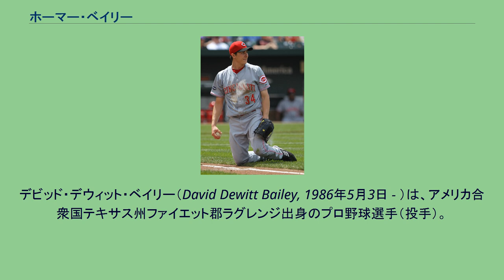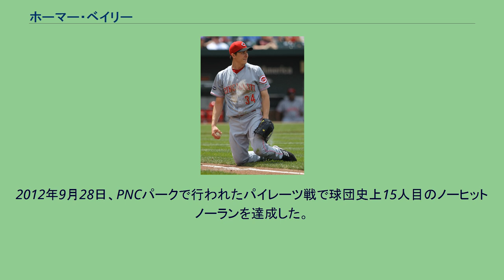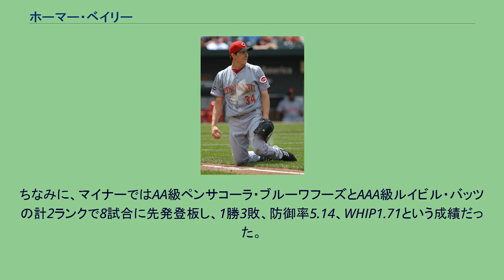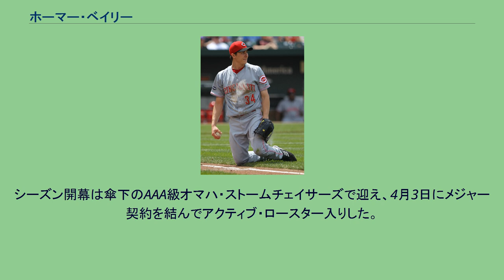ホーマー・ベイリー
デビッド・デウィット・ベイリー（David Dewitt Bailey, 1986年5月3日 - ）は、アメリカ合衆国テキサス州ファイエット郡ラグレンジ出身のプロ野球選手（投手）。
右投右打。
現在は、フリーエージェント（FA）。
登録名のホーマーは愛称である。
ラグレンジ高等学校時代の通算成績は41勝4敗、防御率0.98、298イニングを投げ536奪三振を記録している。
2004年のMLBドラフト1巡目（全体7位）でシンシナティ・レッズから指名され、プロ入り。
球団は故障を防ぐため2005年まで1試合75球の投球制限を課した。
この投球制限がなくなった2006年はシーズン途中にAA級チャタヌーガ・ルックアウツへ昇格を果たし、ピッツバーグで行われたオールスター・フューチャーズゲームに選出され勝利投手となった。
2007年6月8日にジャスティン・アップトンに次ぐこの年のリーグ2番目の若さでメジャーデビューを果たした。
しかし、スタミナに問題があり、9回の先発登板でクオリティ・スタートは1回しかなかった。
この年は9試合に先発登板し、4勝2敗と比較的よく勝ったが、防御率5.76・WHIP1.57と打ち込まれがちで、四球と奪三振数が同等など、課題も残った。
2008年、8試合に先発登板したが、防御率7.93・WHIP2.09・36.1イニングで8被本塁打と大炎上。
0勝6敗に終わり、引き続き結果を残せなかった。
2009年は、6月下旬にメジャー昇格し、そのまま先発ローテーションに入って20試合に登板。
最後の9登板では防御率1.70・6勝1敗とエンジン全開になり、トータルでは防御率4.53・8勝5敗・113.1イニングという成績を残した。
また、この年はマイナーで89.2イニングに投げており、メジャーとの通算では203.0イニング投げた事になり、スタミナ不足も克服した。
2010年は、5月12日のピッツバーグ・パイレーツ戦で初完投・初完封を記録。
しかし、その後に肩を故障して故障者リスト入りする羽目になり、約3ヵ月間、戦線離脱した。
この離脱もあって19試合の先発登板に留まったが、防御率4.46やWHIP1.37は前年よりも改善され、成長の跡は示した。
2011年は、スプリングトレーニング中に肩を痛めて開幕を故障者リスト入りで迎えると、5月に復帰した直後に肩痛を再発させ、そこでも故障者リスト入りした。
この年は、過去2シーズンとほぼ同等の22試合に先発登板し、防御率4.43・チーム2位タイの9勝7敗という成績を記録。
しかし、防御率にあまり改善が見られず、故障も頻発するため、期待度は下がりつつあった。
2012年9月28日、PNCパークで行われたパイレーツ戦で球団史上15人目のノーヒットノーランを達成した。
また、このノーヒットノーラン達成が2012年度ノーヒッター7回目（完全試合と継投での達成を含む）の達成となり、近代野球以降でのメジャーリーグ最多タイ記録となっている。
この年は故障離脱する事なく、リーグトップタイの33試合に先発登板。
2完投・QS21も含まれており、防御率3.68・13勝10敗・168奪三振・WHIP1.24と活躍した。
ポストシーズンでも、サンフランシスコ・ジャイアンツとのディビジョンシリーズで7.0イニングを1安打1四球1失点10奪三振と力投。
ようやく、先発の軸として才能を開花させた。
2013年7月2日、グレートアメリカンボールパークでのジャイアンツ戦で、自身2度目のノーヒットノーランを達成した。
同年は更なる飛躍を遂げ、11勝12敗と負け越したものの、防御率3.49、199奪三振（リーグ7位タイ）、WHIP1.12と、他の主要スタッツは軒並み向上した。
2014年2月20日にレッズと総額1億500万ドルの6年契約に合意した。
この年は8月7日のクリーブランド・インディアンス戦を最後に外れ、9月初旬に腕の手術を受けた。
この年は23試合の先発登板に留まり、規定投球回にも届かなかった。
しかし、投げた試合ではハイレベルなピッチングを展開し、防御率3.71、1完封含む9勝5敗、WHIP1.23という好成績を残した。
2015年は4月に2試合先発の後、トミー・ジ...